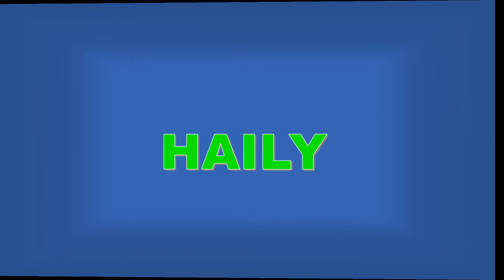BABY GIRL NAMES